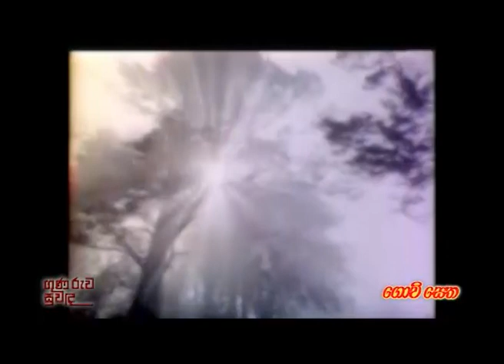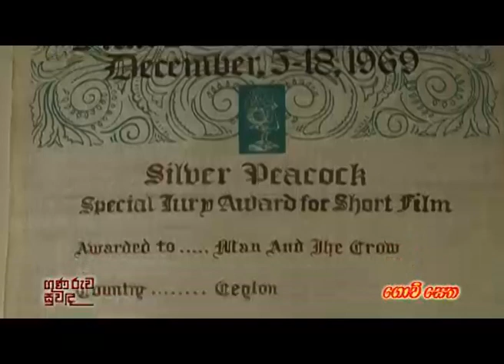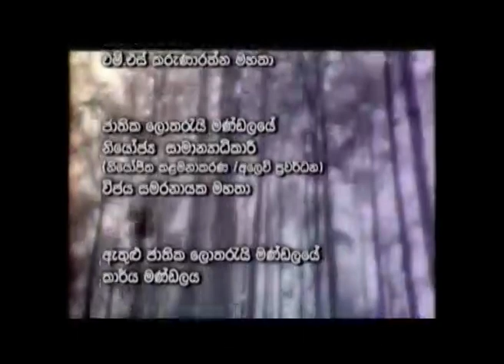Guna Ruwa Suwanda EP 22 Mr. Sugathapala Senarathyapa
A Documentary Program About a Great Citizen in Sri Lanka.